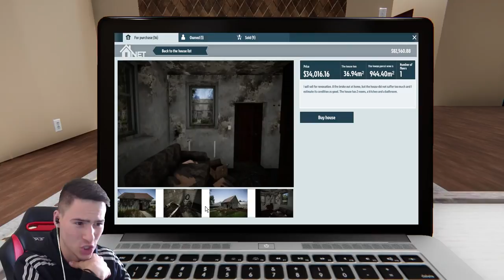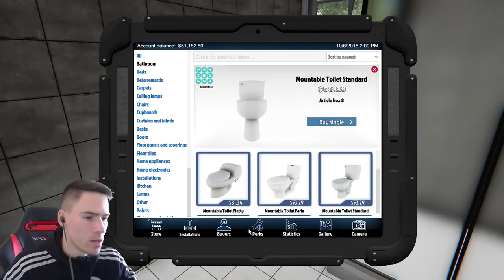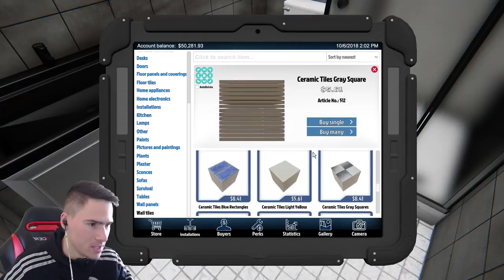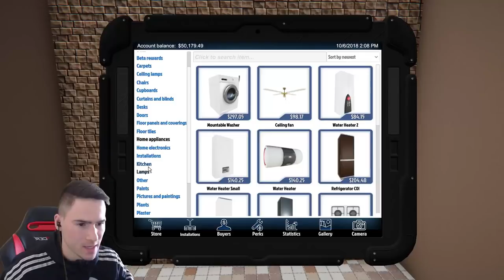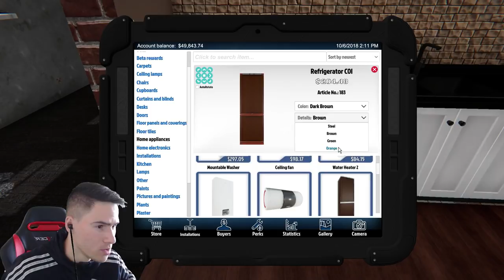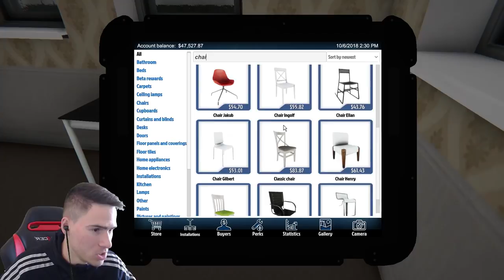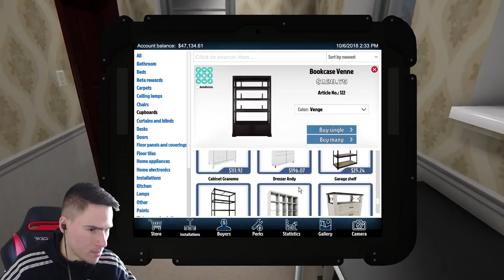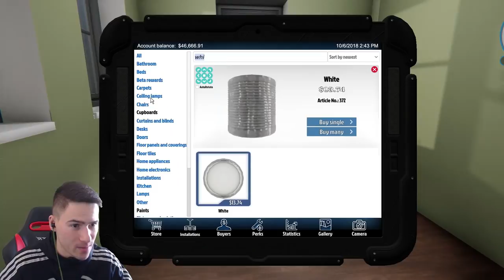Купих Изгоряла Къща!